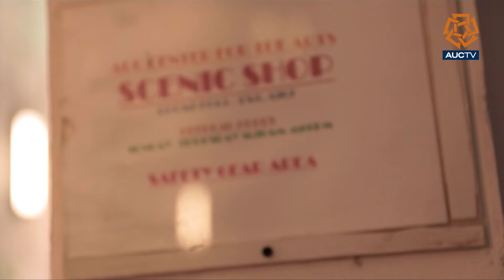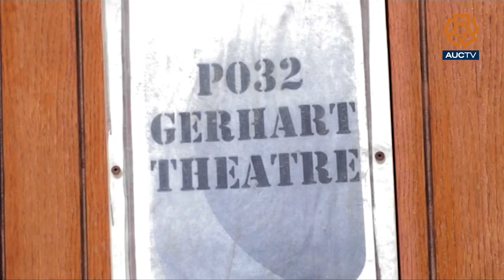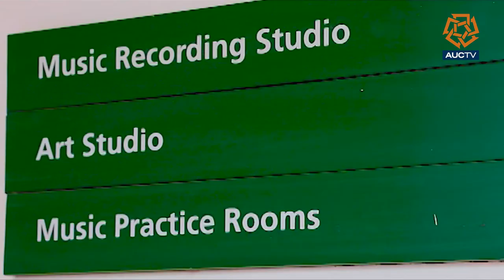AUC Center for the Arts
Promo Nada Shaker